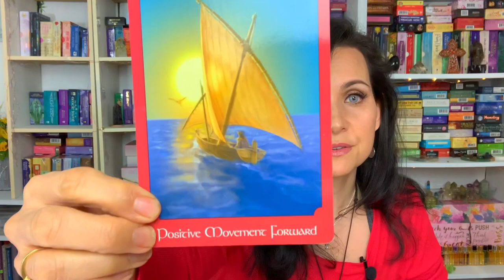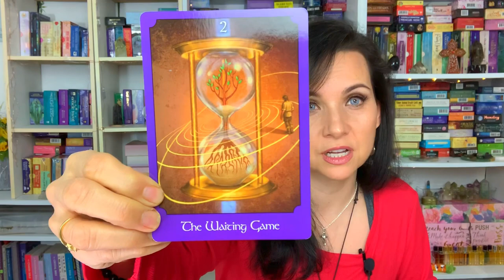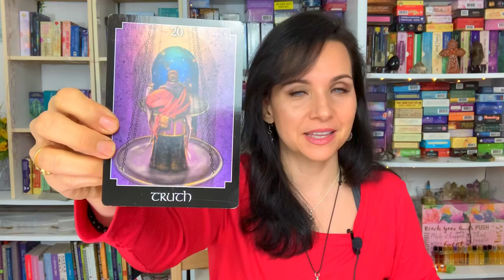Soulmate Twinflame Psychic~Reading Feb 10th -17th 2020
This video is meant for anyone drawn to view it.
Is this you? Watch and find out!